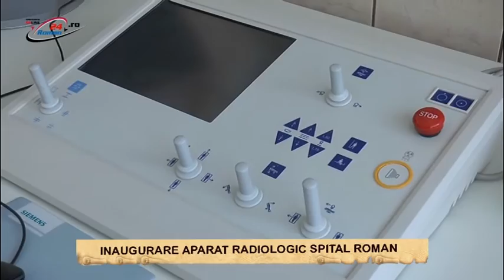Inaugurare aparat radiologic Spitalul Municipal Roman